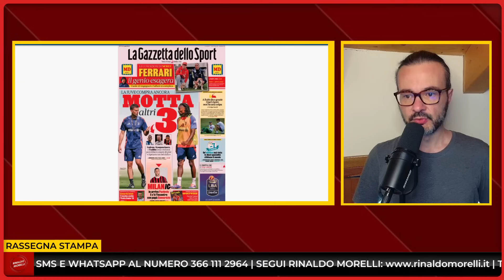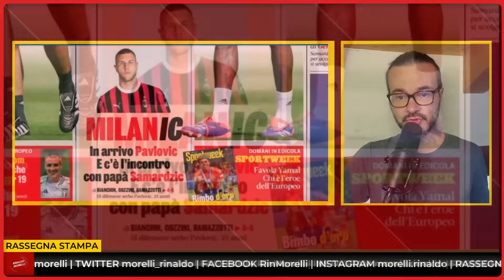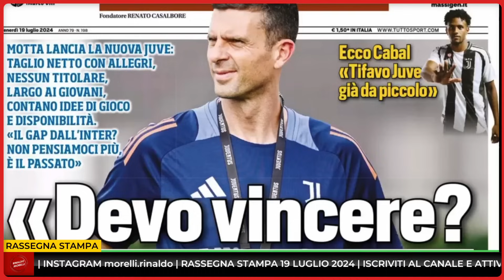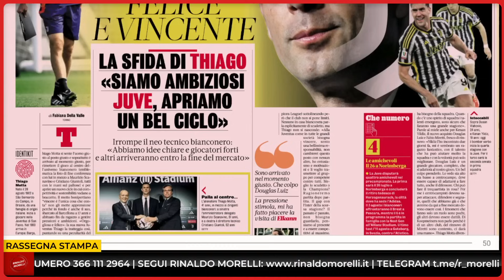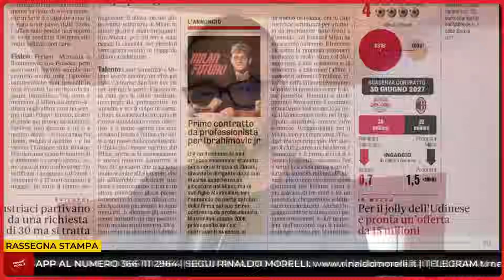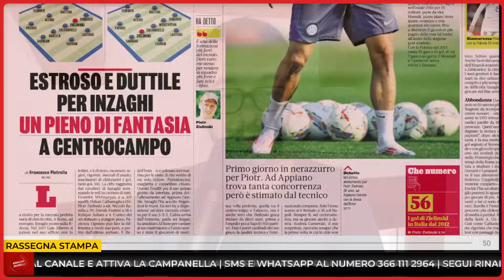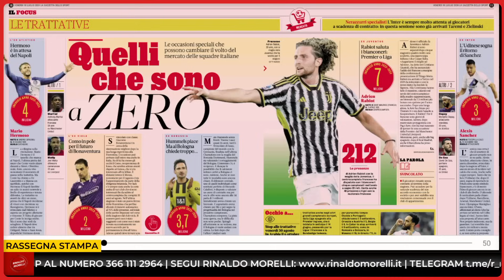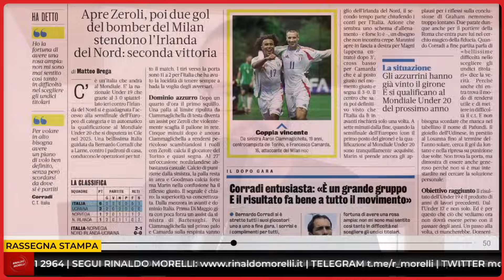🗞️ MILAN"IC", PAVLOVIC+SAMARDZIC E SUPER CAMARDA, MOTTA-JUVE | Rassegna Stampa 19.7.2024 #761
Il Milan insiste per Pavlovic e per Samardzic, la Juventus presenta Thiago Motta.